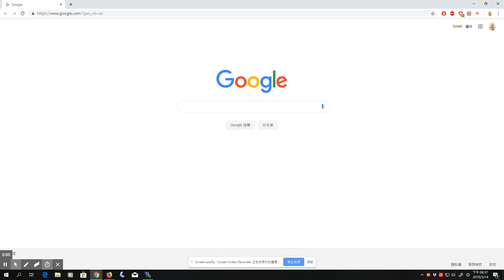Molecular_Dynamics_11_boltzmann_4